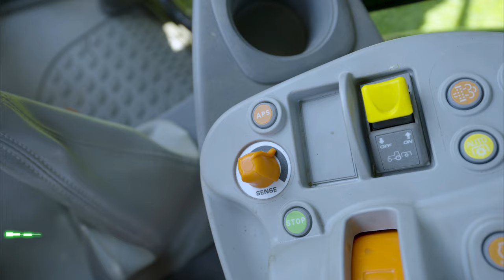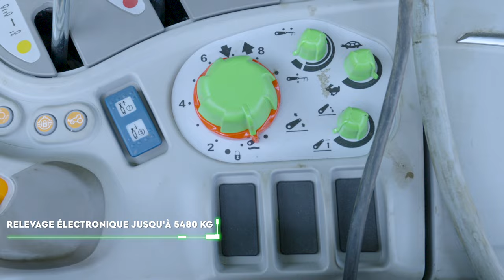DEUTZFAHRMER S04 EP01 - Série 5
DEUTZFAHRMER, telle est notre communauté et nous en sommes fiers. A travers cette websérie DEUTZFAHRMER, nous partons à la rencontre de tous les agriculteurs de France. Car oui, la gamme DEUTZFAHR c'est une gamme de tracteurs répondant à tous vos besoins de 50 à 340 chevaux.

Dans cette nouvelle saison, notre équipe a sillonée les régions de France pour vous faire découvrir différents profils d'utilisateurs de tracteurs DEUTZ-FAHR. L'objectif : vous démontrer qu'avec DEUTZ-FAHR, vous avez un besoin, nous avons forcément la solution et ce quel que soit votre exploitation, de 50 à 340 chevaux.

Dans ce premier épisode, nous partons à la rencontre de Baptiste MOUSSAY - GAEC des Ruisseaux qui nous parle du renouvellement de son DEUTZ-FAHR Série 5G par la nouvelle génération de Série 5 Stage V.